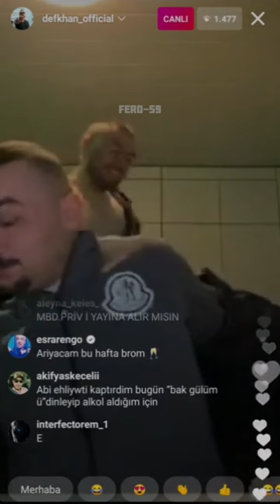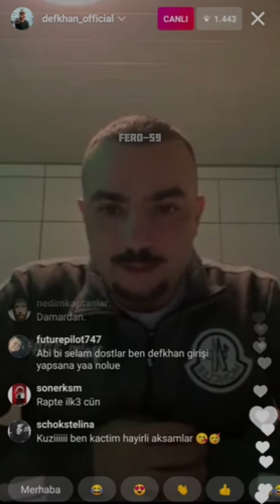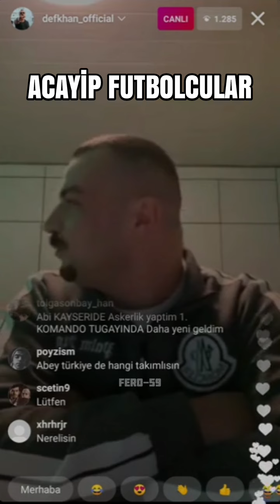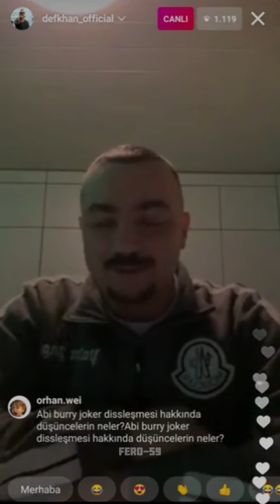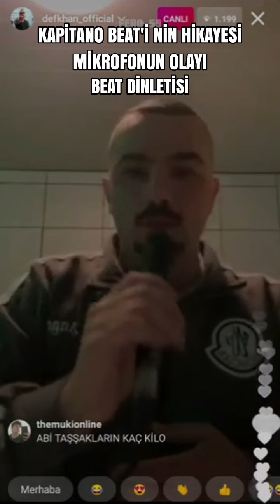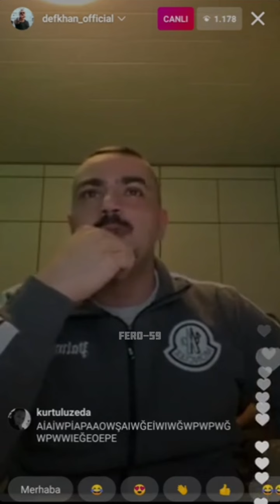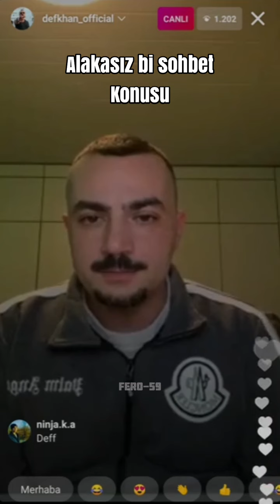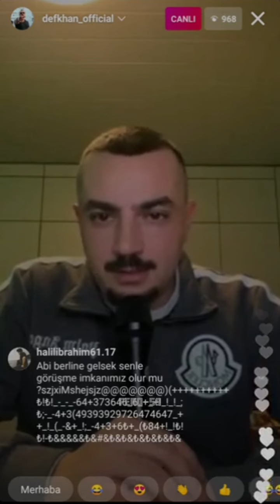Defkhan Canlı Yayın Komik Anlar 2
Merhaba Arkadaşlar ben FeRo.
Defkhanın yaptığı eski canlı yayınından komik anları derleyip size sunmak istedim. Keyifli İzlemeler
Bunun gibi videolar için beğenmeyi Ve abune olmayı unutmayın.